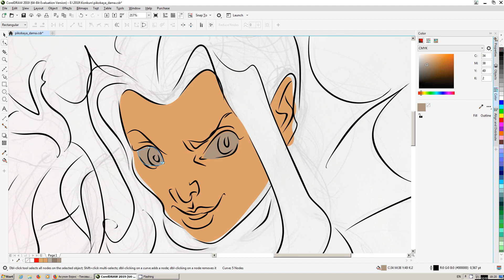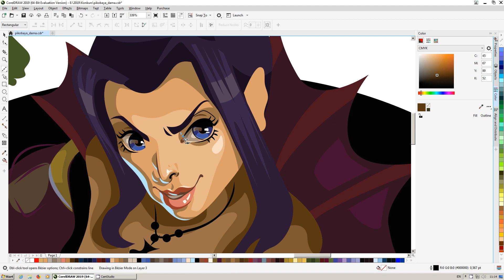Queen of Spades by Elena Nechiporenko | Speed Drawing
to start your trial and begin creating beautiful works of art!